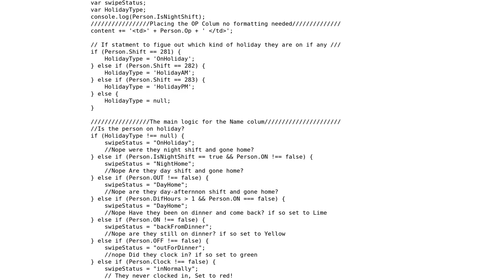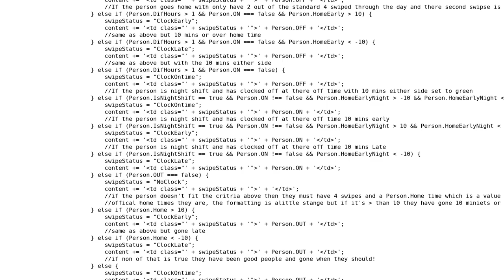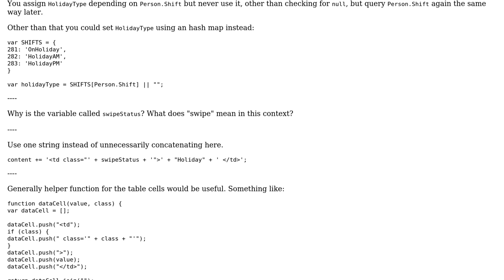Code Review: JavaScript function for taking JSON data and formatting in to HTML table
With thanks & praise to God, and with thanks to the many people who have made this project possible! | Content (except music & images) licensed under CC BY-SA | Music | Images & others | With thanks to user RoToRa user Josh Kirkpatrick and the Stack Exchange Network Trademarks are property of their respective owners. You are responsible for your own actions.